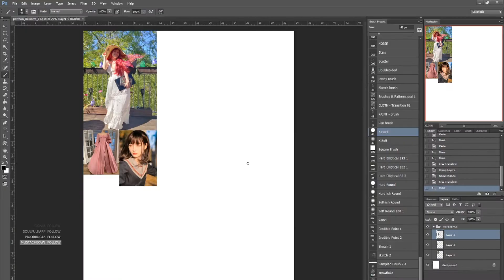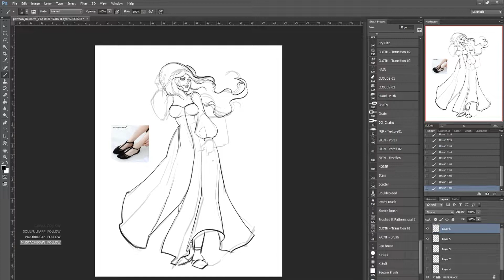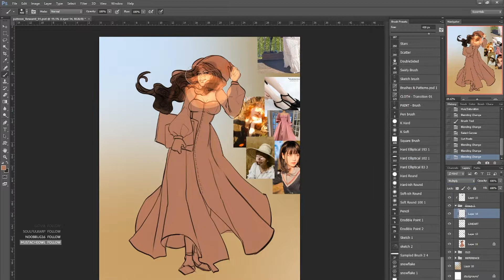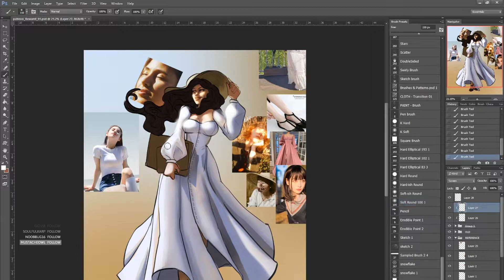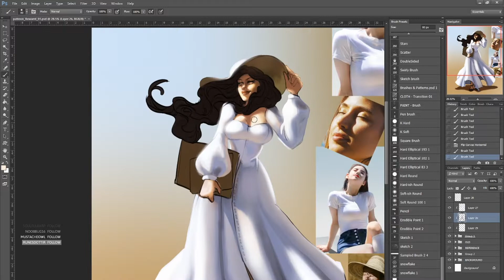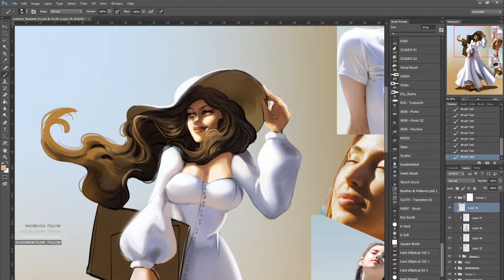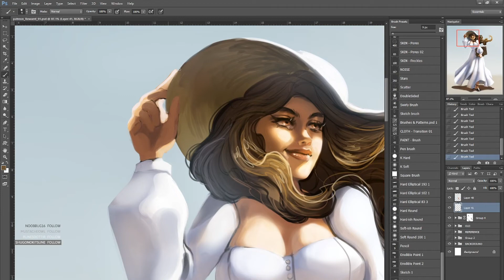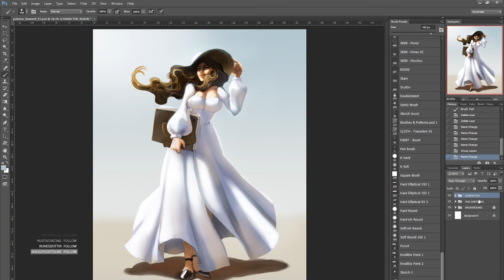Summer Girl Speedpainting | Myrmidia